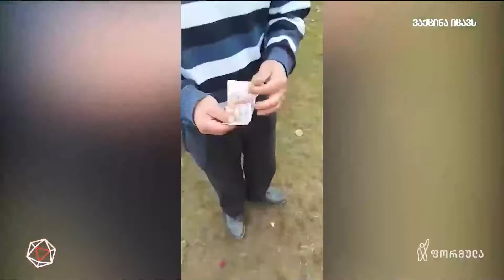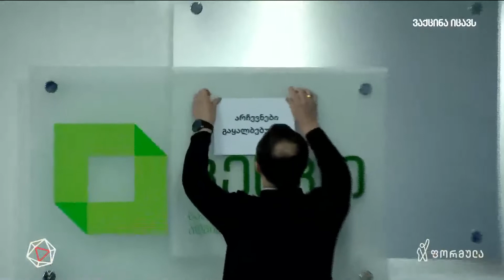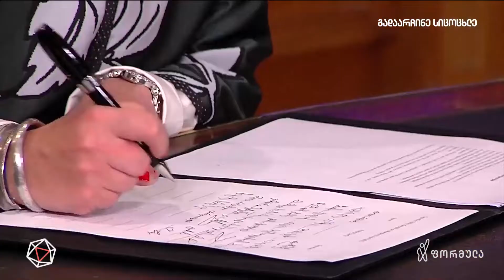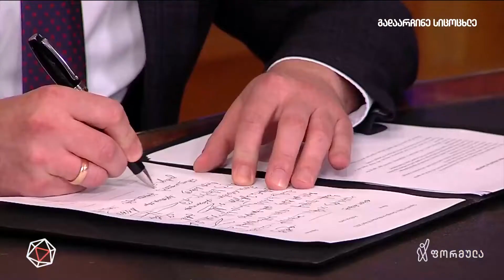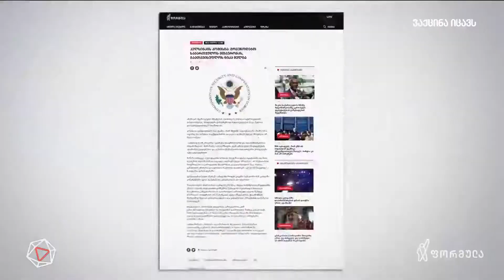43% - საშემოდგომო რეფერენდუმი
▪️ საშემოდგომო რეფერენდუმი, ბოლო შანსი - მოლოდინებით და იმედგაცრუებებით სავსე წელი